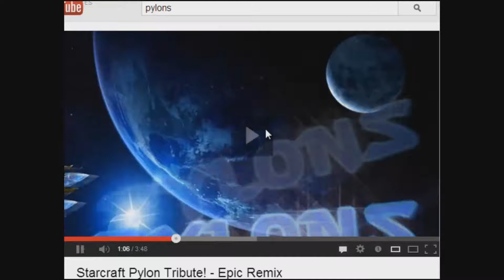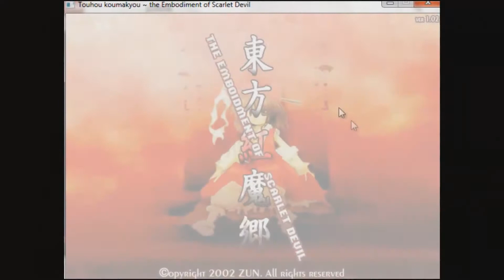CLARK ES UNA MALA BRUJA (Touhou 6 Lunatic)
Clark ha decidido convertirse en una brujita mágica Kawaii-desu que se enfrentará a la oscuridad con el poder de la felicidad y la amistad. Sin embargo, se dará cuenta que el camino de las brujis está plagado de epilepsia y chiribitas.

La música es del No More Heroes 2 y de los Pylons.
No es que el Touhou no me guste, es que las brujis han venido a mi casa a pegarme una paliza.